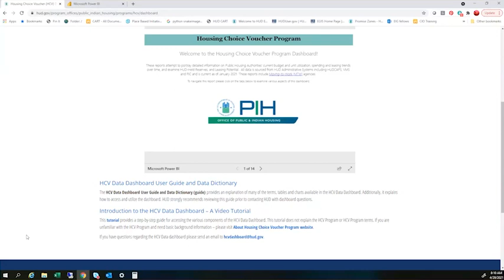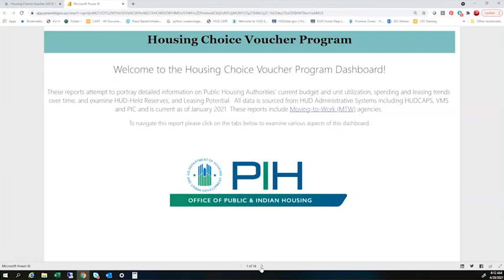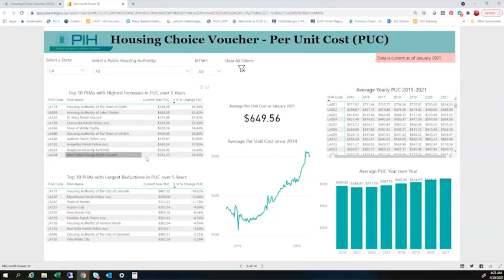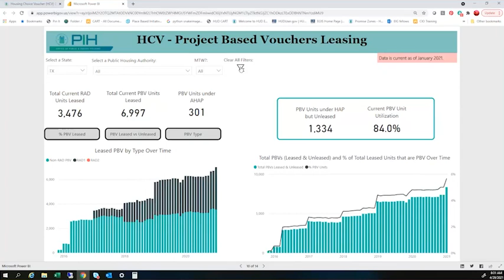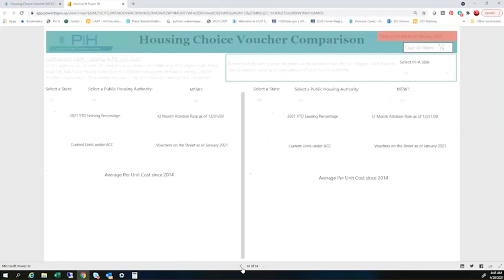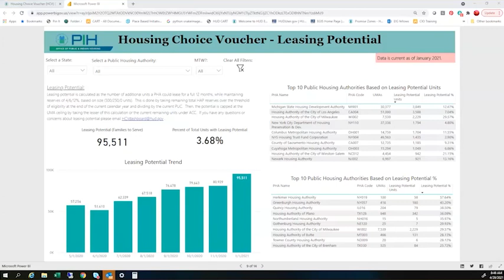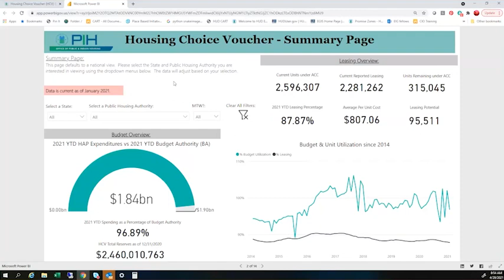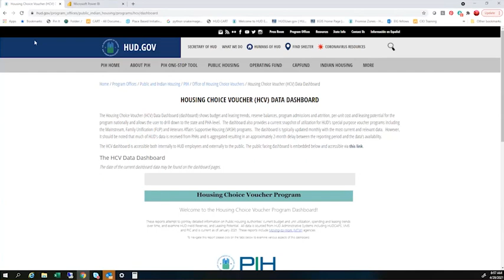HUD HCV Program Dashboard Demonstration: Network 6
HUD Housing Choice Voucher Program Dashboard Demonstration: Network 6
04/29/2021
Overview and demonstration of the expanded capabilities of the HCV Program Data Dashboard. The expansion of the dashboard now includes data on budget and leasing utilization, program admissions and attrition, reserves, per-unit cost, project-based vouchers and leasing potential.  Users can now examine the HCV program at the PHA, state and national level.
HCV Program
Section 8